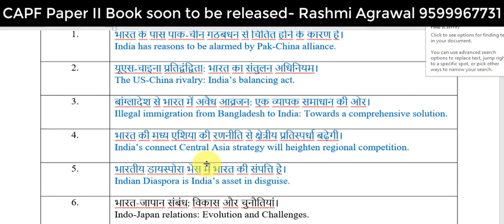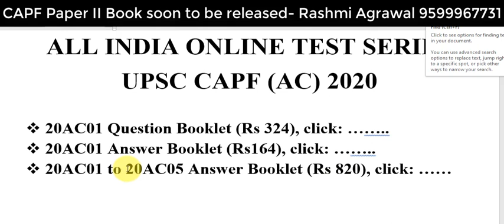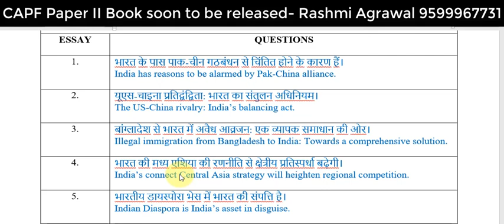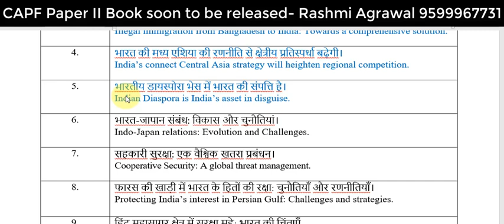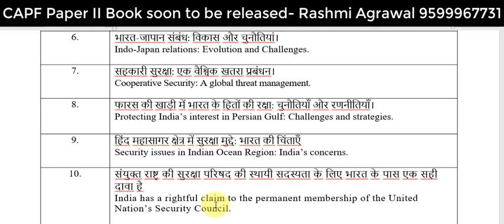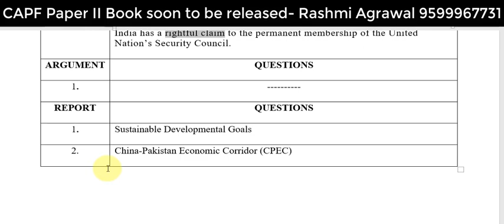Expected Questions on International Relations 2020 [UPSC CAPF (AC) Paper II]